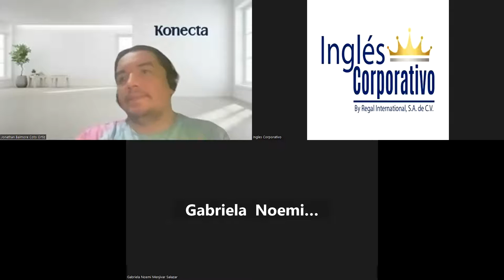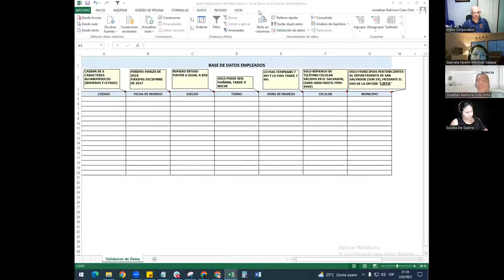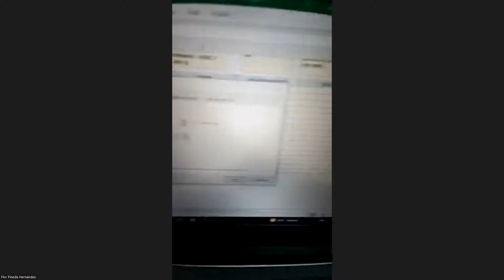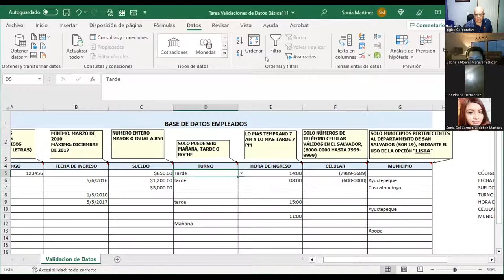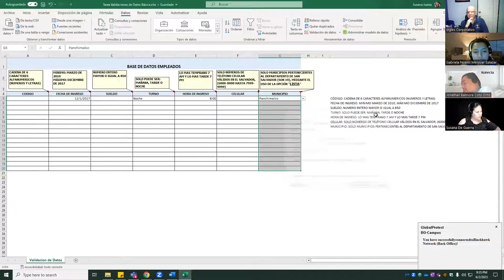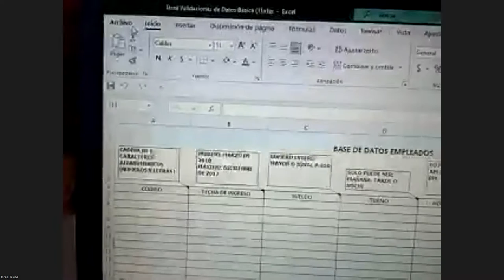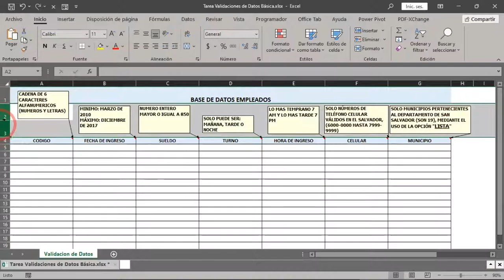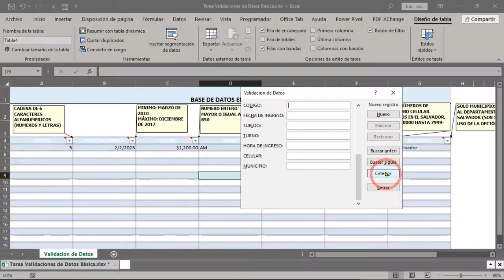SESION 15 02-06-2023 29811-8017-0020/2023-CABRERA-Lista de validación de datos Parte 2